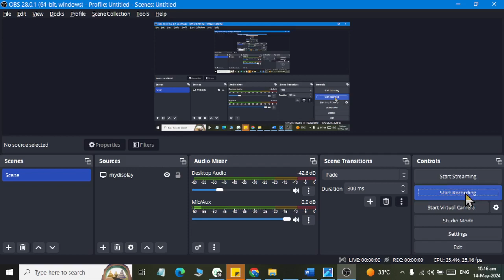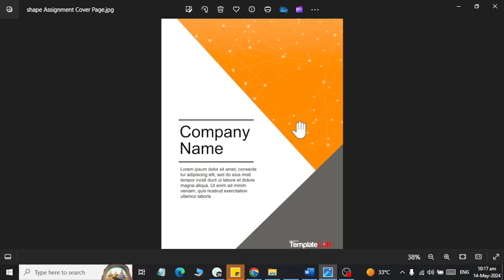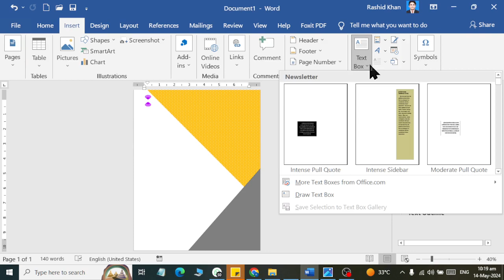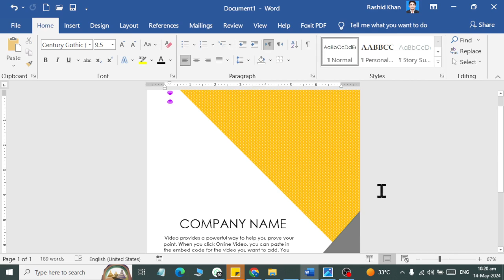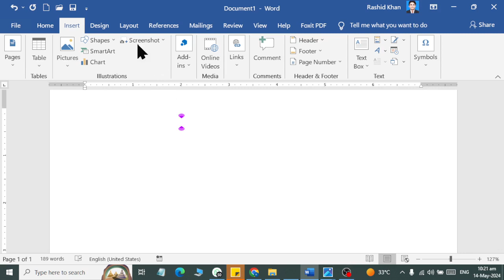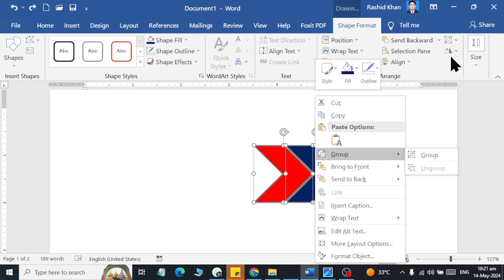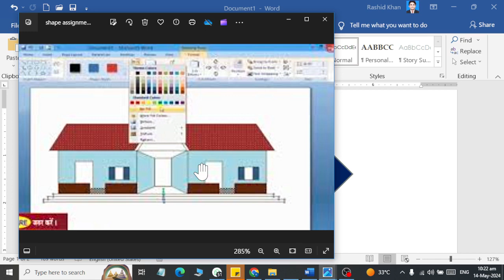Ms Word Designing Cards using Shapes